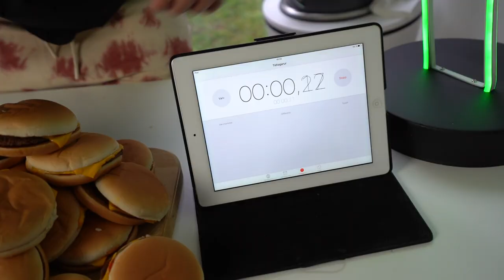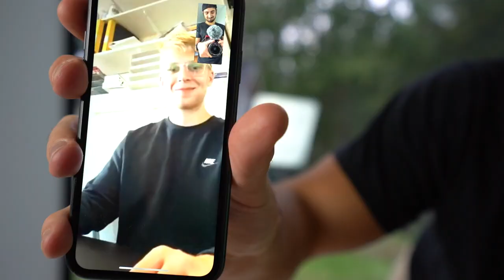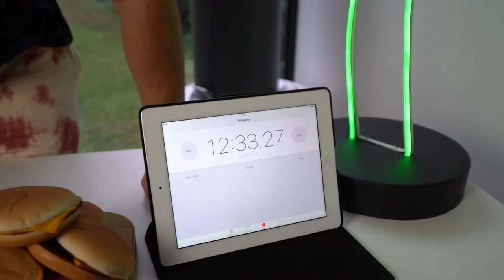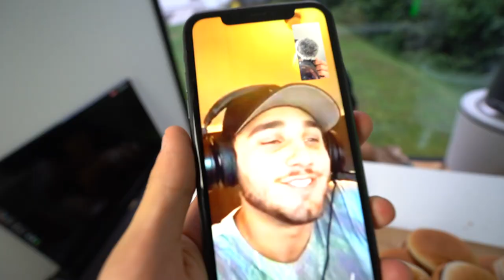Hur många cheeseburgare kan jag äta på 1 timme?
Hur många cheeseburgare från donken jag kan äta på 1 timme?
Min kagge fick sig en rejäl match kan jag säga.